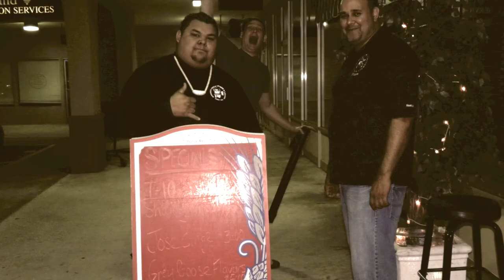1080p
WHITE RHINO BAND 2014